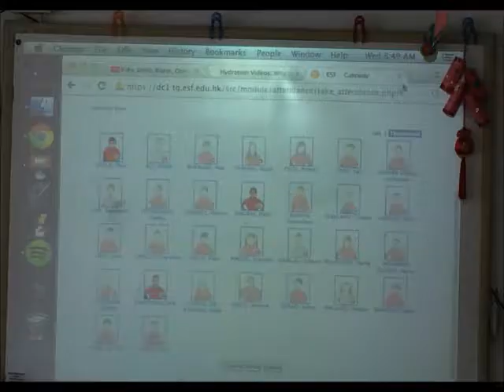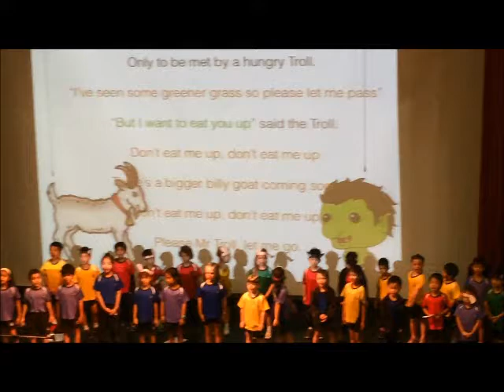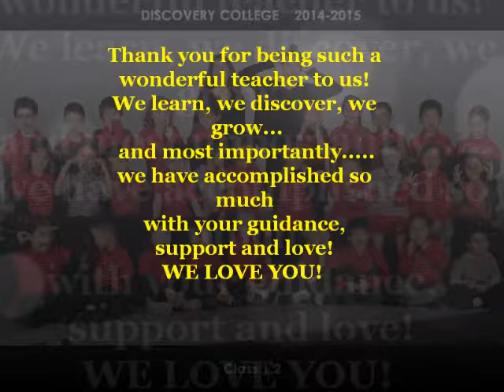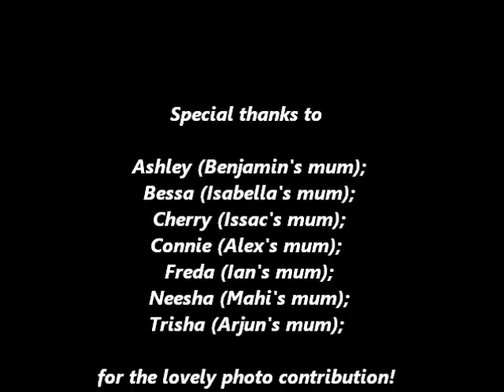Discovery College 1.2LST music video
1.2LST photo collage to show their appreciation to their class teacher and teacher assistant.